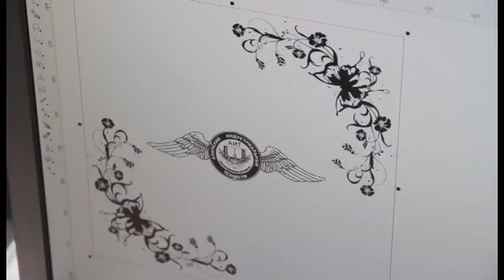Совещание, посвященное проведению окружного образовательного молодежного форума «Ростов-2014